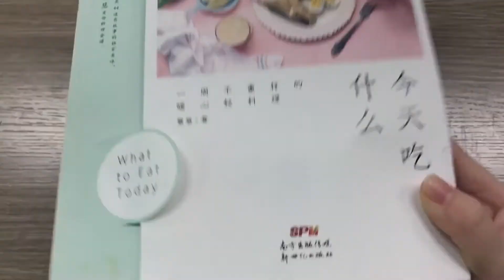E06 How to making instant noodles from scratches at office? Watch and learn! | Ms Yeah